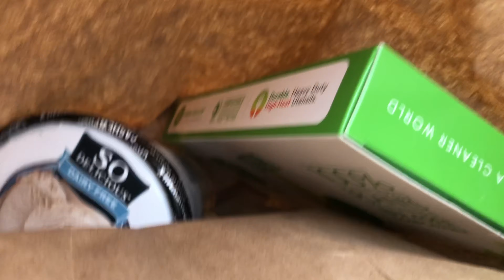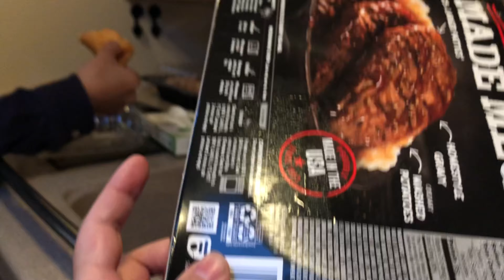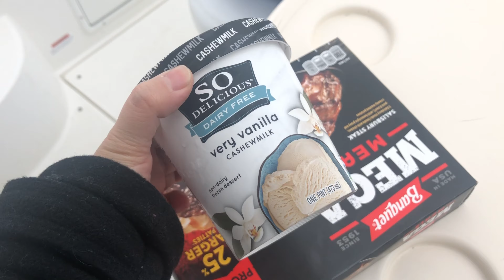特别的体验！住在小艇上是什么感觉呢 快来看看吧